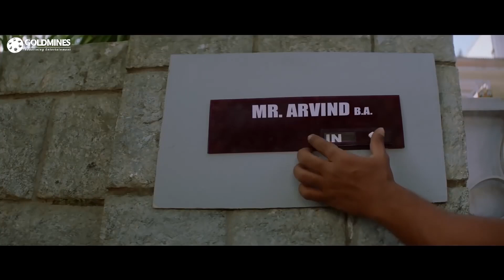पुलिस की नौकरी के लिए शिफारस की जरुरत होती है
Movie:- Meri Aan Man In Work (Dhill)
Starcast:- Vikram, Laila, Ashish Vidyarthi, Nassar, FEFSI Vijayan, Vivek